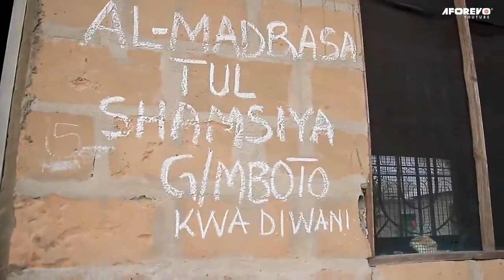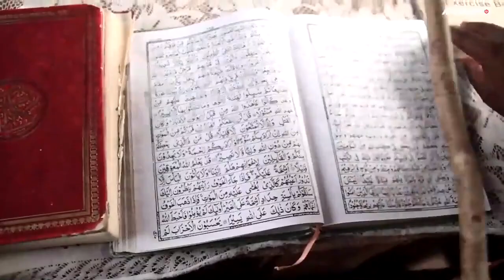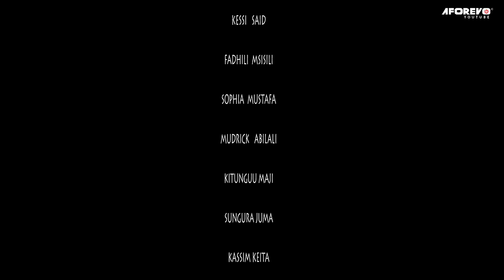Zaujaty | Msichana Mbaya - Latest Swahili Bongo Movie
Filamu hii ya kiswahili ya kuvutia sana inahusu msichana mdogo ambaye alikuwa akiishi maisha ya kupotoka. Fahamu mengi kuhusu filamu hii iliyowashirikisha Salhat Ramadhani, Kessi Said, Fadhili Misisili, Sungura Juma, Sophia Mustafa na wengineo.

Aforevo Title: Zaujaty